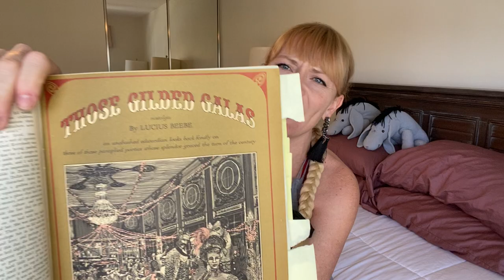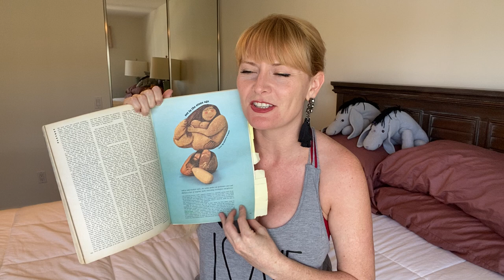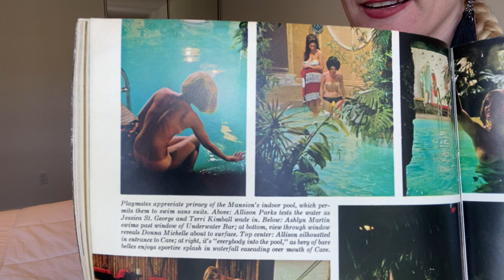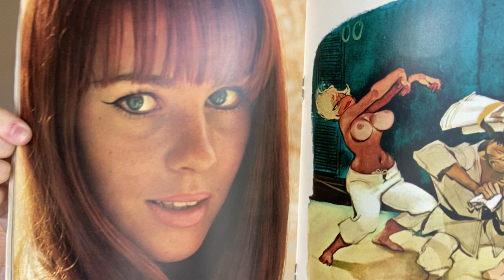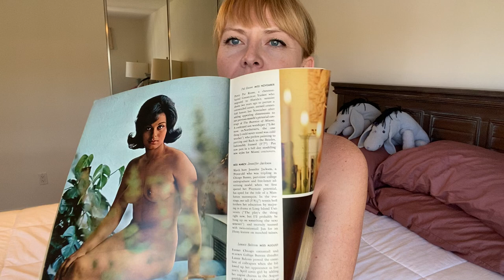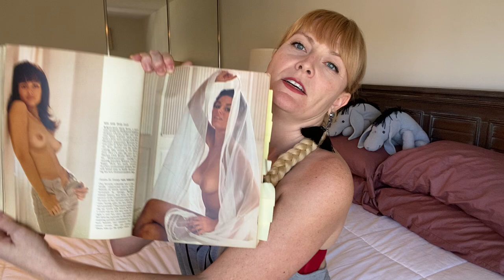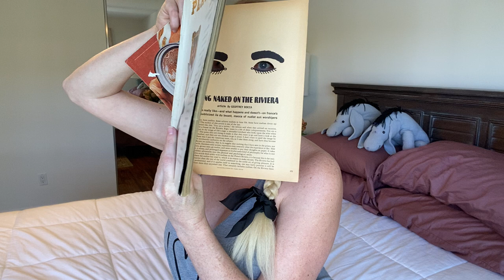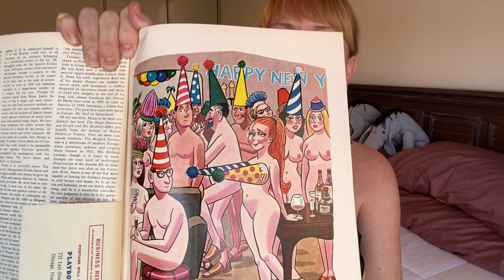Chicago Playboy Mansion & N*de Beaches! Jan ‘66 Vintage Playboy Review Part 2!!